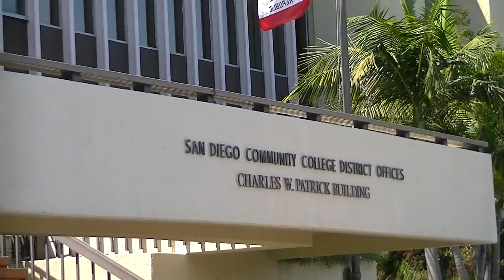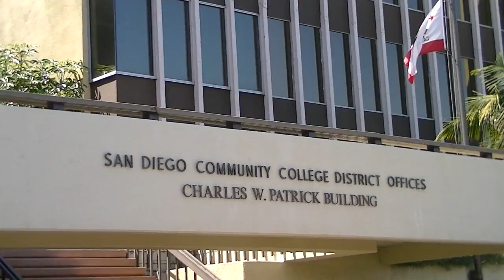San Diego Community College District Headquarters, June 2015